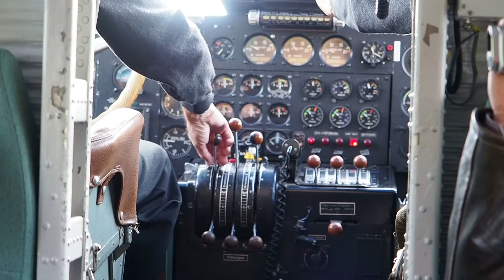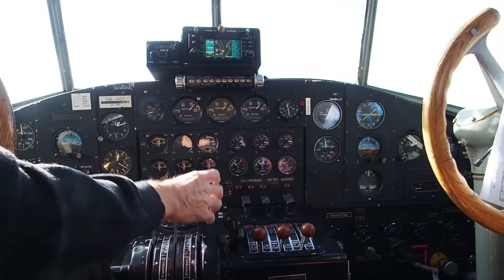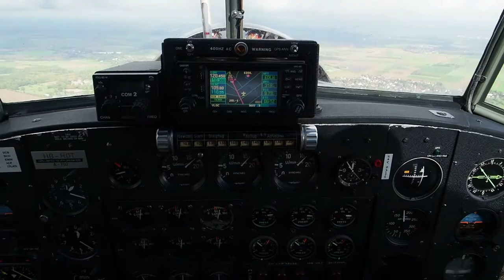Rundflug mit der Ju52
Rundflug mit der JU 52 vom Flughafen Mönchengladbach.